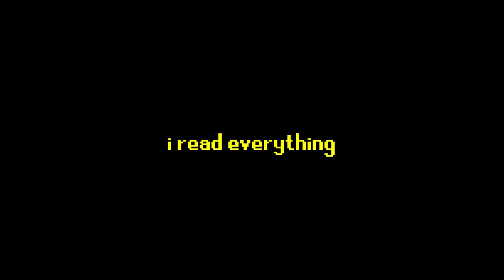Dark Souls 3, but my Friend is Playing as the Bosses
or use code amazingchest to get a 2-year plan plus a bonus gift with a huge discount.
Is it possible to beat bosses in Dark Souls when your friend is controlling them?

Special thanks to TheFirstHunterApprentice for creating this mod and Sam Chan/Nyarlathotep for translating it.

Dark Souls is owned by FromSoftware, Inc. and is published by BANDAI NAMCO ENTERTAINMENT.

How are you able to do this?
1. Unpack your game's files using UXM.
2. Download the latest version of the EKWRP mod from Sam Chan's channel.
3. Drag and drop the files from the downloaded archive into your Dark Souls 3 folder.
4. Set up a password protected online session with you and your friend.
5. Summon your friend into your world and use cheat engine to change each other's team types.
6. Kill bosses in the game to gain their "Elite Knight Boss Weapons." Equipping these weapons will give you the boss's model and moveset. You can also use the "Item Gib" script in The Grand Archive's discord's cheat table.

Play online with these mods at your OWN RISK!

Timestamps:
0:00 Intro
0:22 Amazing Chest vs Playable Abyss Watchers
2:26 Amazing Chest vs ???
3:13 Amazing Chest vs Playable Pontiff Sulyvahn
3:33 NordVPN Sponsors Challenge 3
4:41 Amazing Chest vs Playable Dragonslayer Armour
5:52 Amazing Chest vs Playable Soul of Cinder
6:51 Havel vs Playable Soul of Cinder
8:10 Playable Friede vs Playable Soul of Cinder
10:30 Outro - Thanks for watching!

Most of the music in this video was taken from the Dark Souls series. Remixes of popular Dark Souls themes can be found on the very talented Alex Roe's channel

Video Topics:
Dark Souls 3 mods, EKWRP mod, boss moveset mod, dark souls 3 challenge, amazing chest, beating dark souls, beating dark souls 3, dark souls pvp, dark souls 3 pvp.